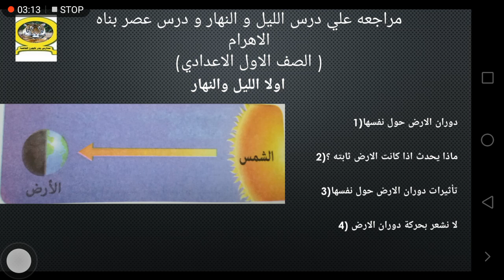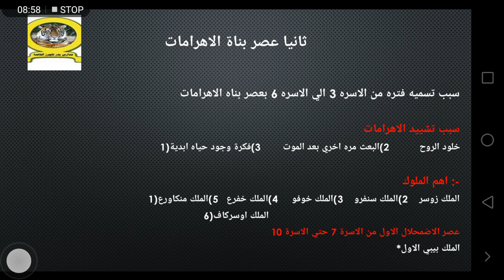دراسات اولى اعدادى